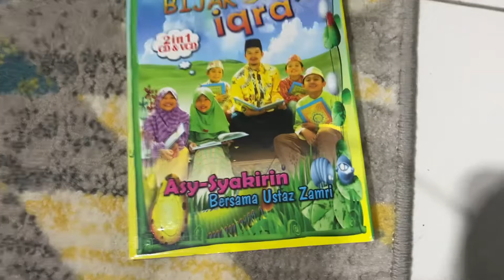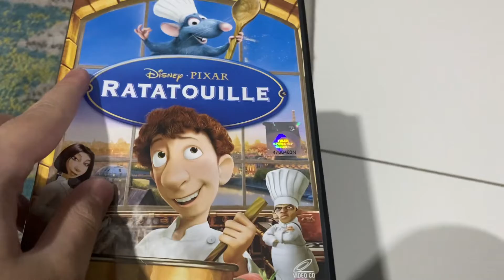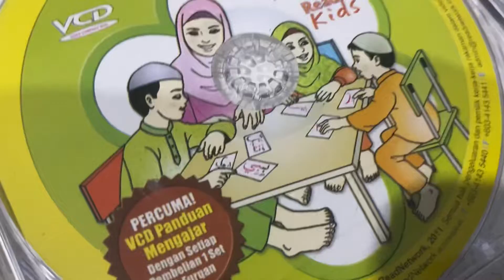My VCD Collection